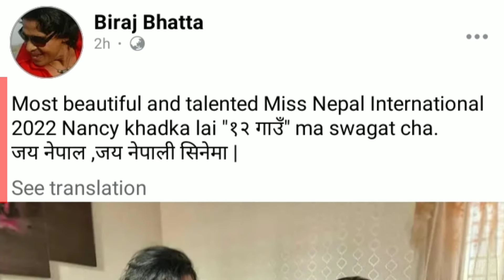विराजको १२ गाउँ’मा न्यान्सीको इन्ट्री Biraj Bhatta Samir Bhatta Biraj Bhatta New Movie 12 Gau